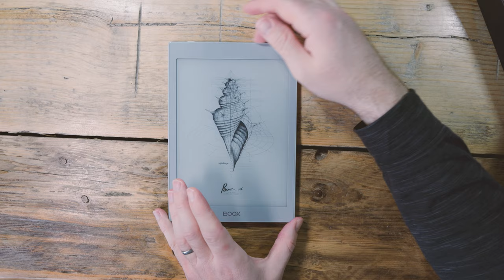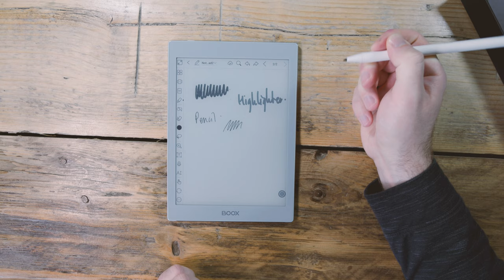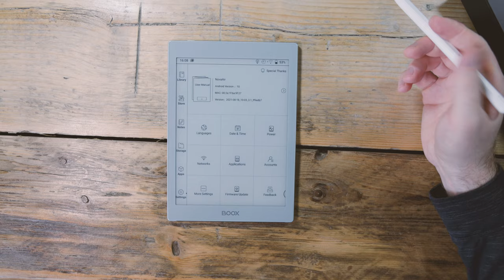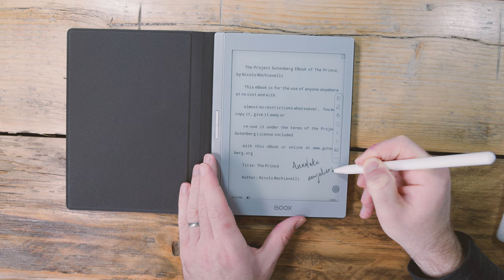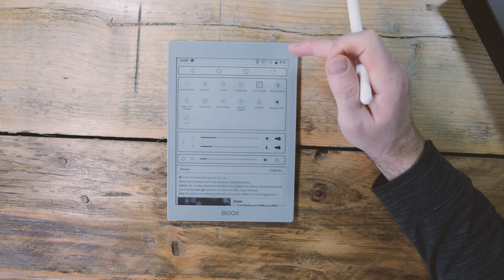Onyx Boox Nova Air - Can a 7.8" E-ink Tablet do it all? My first thoughts.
Can the Onyx Boox Nova Air do it all?  Is it a Remarkable 2 killer in your pocket? Check out this unboxing and first thoughts video as I get google play services up and running on this pocketable e-ink tablet.

Spoiler alert, I think it's a great alternative if you are looking for a kindle alternative that you can write on with a great note taking and reading experience.